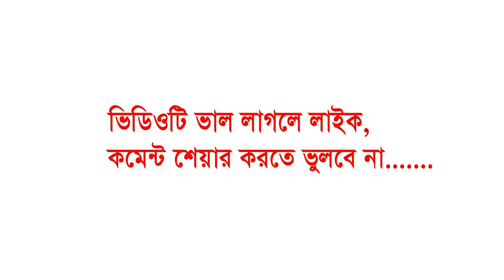অলীদের কেরামত | মাওলানা এম এস হুসাইন আহমদ আত তাহেরী | Fahim HD Media